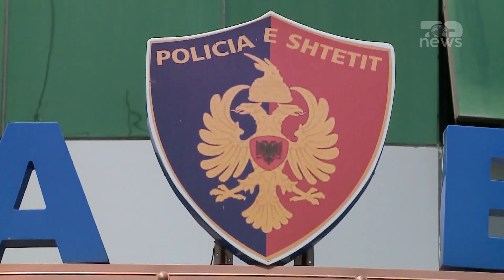Top News/ Sherr mes kushërinjve/ 50-vjeçari plagos dy vëllezërit, qëllon dhe ndaj fqinjit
Shtetasi 50 vjeçar Nike Djaloshi është vënë në prangat e Policisë në Durrës, pas një sherri për motive të dobëta. Policia bën me dije se 50-vjeçari është konfliktuar me tre kushërinj dhë fqinin e tij, në rrugën e fshatit Shkallë.
50-vjeçari është konfliktuar dhe ka qëlluar me armë gjahu çifte drejt kushërinjve të tij, 3 vëllezërve, të tre banues në fshatin Shkallë, dhe ndaj fqinjit të tij, shtetasit me iniciale B. S. 41 vjeç.
Policia bën me dije se ka sekuestruar armën e gjahut në cilësinë e provës materiale.  Sakaq, materialet procedurale i kaluan Prokurorisë, për veprime të mëtejshme.